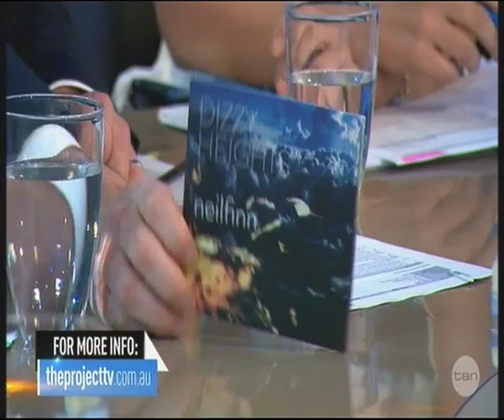The Project - Neil Finn Jan 28 2014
Neil Finn - Appearance on 'The Project' on Network Ten (Australia).  Tuesday Jan 28, 2014.